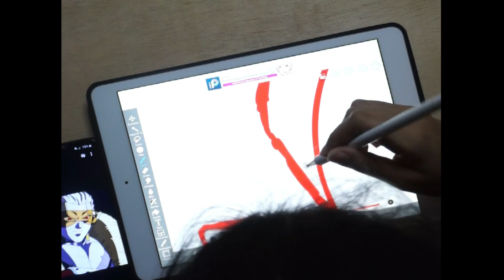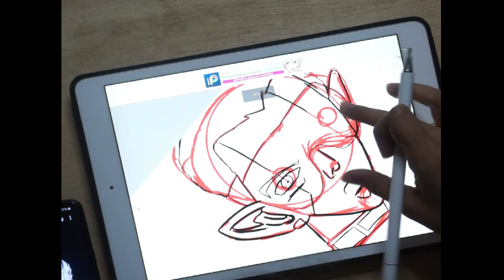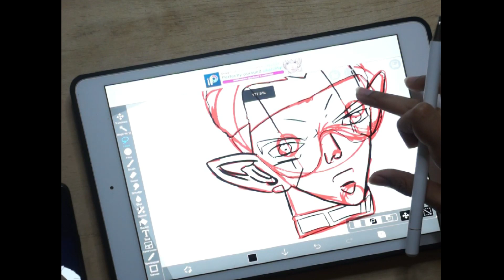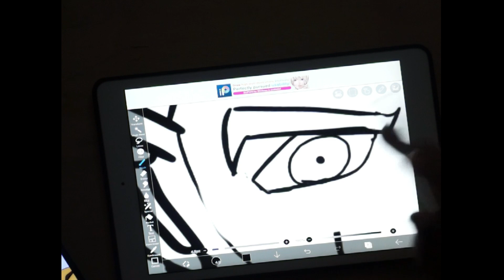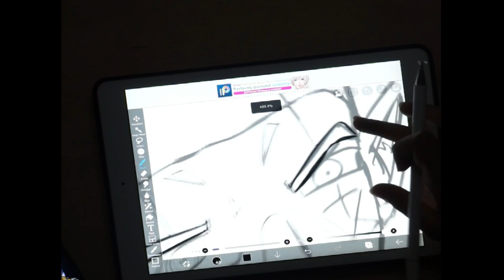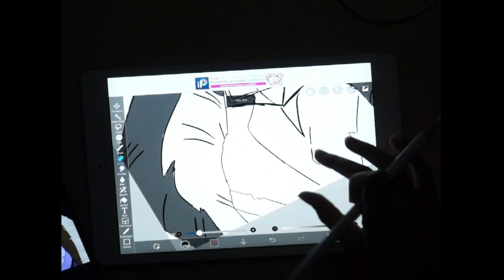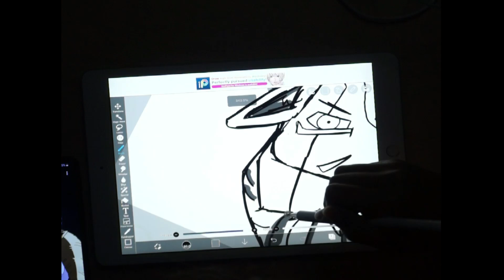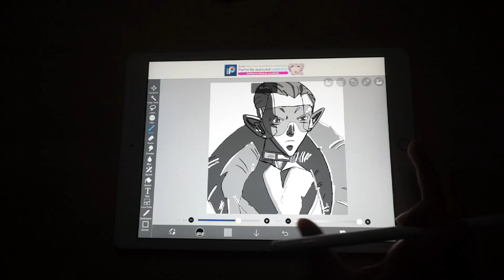Sketching in Procreate || Digital drawing in Procreate || sketching on iPad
How to do sketching in iPad.
How to do sketching on Procreate.
iPad sketching || iPad drawing.
iPad drawing Procreate.
iPad drawing anime.
How to start sketching in Procreate.
Character sketching in Procreate.
Digital drawing tablet.
Digital drawing process.
Process of digital drawing in Procreate.
Digital drawing anime.
Digital drawing Pad.
Digital drawing Procreate.
iPad digital drawing in Procreate.
sketching in iPad.

About @D.ARTBOX

D Art Box dedicated to the captivating world of art and craft! Here, we invite you to embark on a creative journey filled with inspiration, innovation, and endless possibilities.
D Art Box is a vibrant hub for all art enthusiasts, whether you're a seasoned artist, a curious beginner, or simply someone who appreciates the beauty of handmade creations. We believe that art and craft are powerful mediums that can express emotions, tell stories, and bring people together.